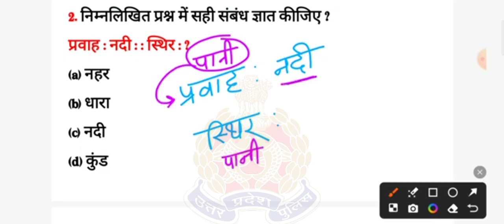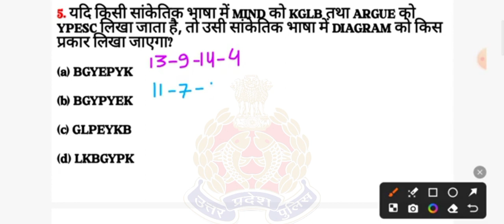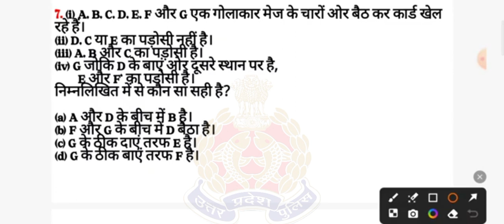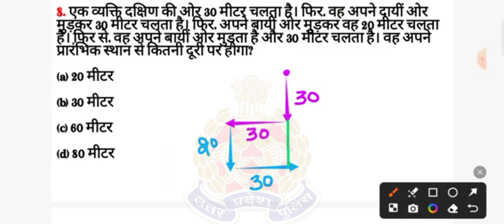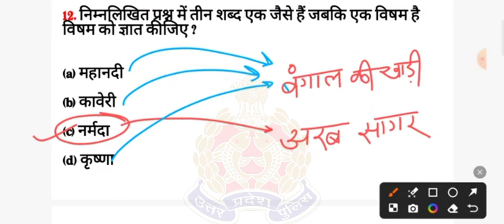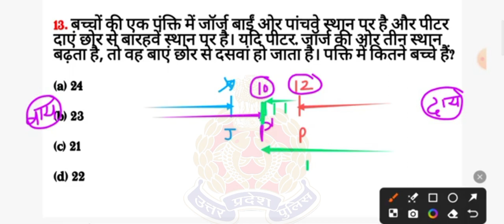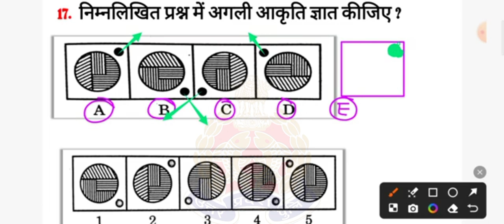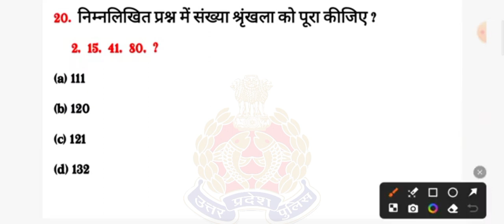Re-Exam 2024 UP Police Constable/ PYQ Model Previous Year Question Paper / Reasoning Practice Set 06